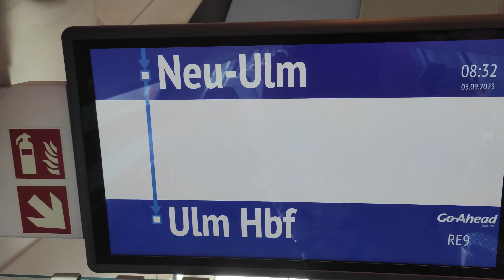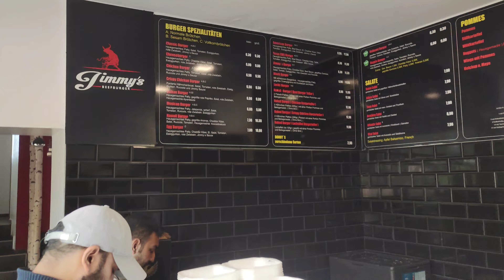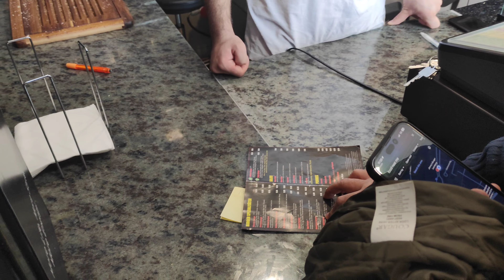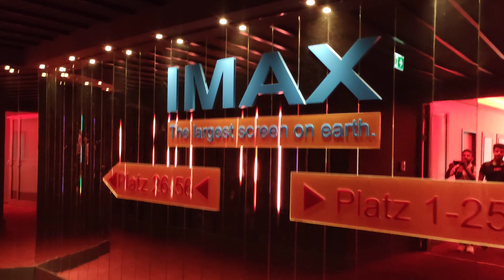Biggest cinema of the Planet 🌍😱 | Largest IMAX Screen on earth 🤯 | Duniya ki sab se bari Screen 😱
Traumplast Leonberg (Germany) broke the records for the largest permanent IMAX screen and the largest permanent cinema screen (overall) in Leonberg, Germany on 6 December 2022.

It wasn’t until December last year 2022 when the screen was authenticated by Guinness World Records and given the title of largest permanent cinema screen (overall) measuring an enormous 814.8 square meters (38.80m x 21.00m).

To put this into perspective, the screen is wider than a Boeing 737 airliner.

For their IMAX screen, measuring 38.80m x 21.00 m (127.2 ft x 68.8 ft) helped Traumplast Leonberg also clinch the title of largest permanent IMAX screen.